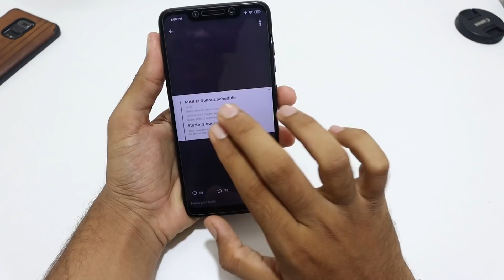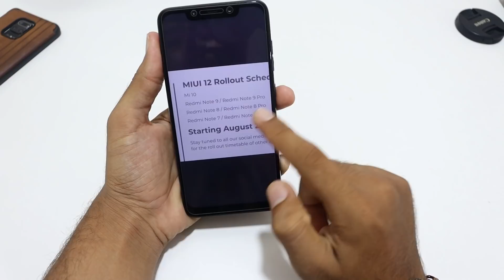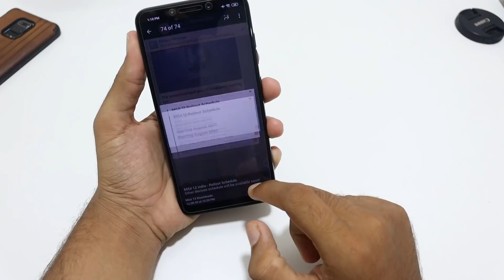FINALLY, MIUI 12 OFFICIALLY RELEASED IN INDIA | TOP FEATURES & UPDATE SCHEDULE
FINALLY, MIUI 12 OFFICIALLY RELEASED IN INDIA | TOP FEATURES & UPDATE SCHEDULE - Hey, guys, I hope you like this video if you like den please hit the like button and don't forget to subscribe for more videos on miui 12.